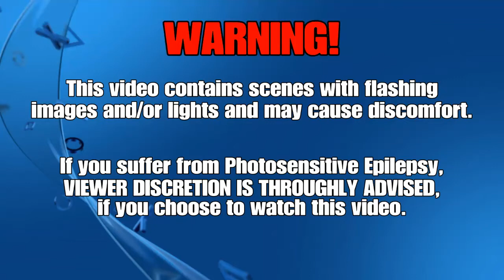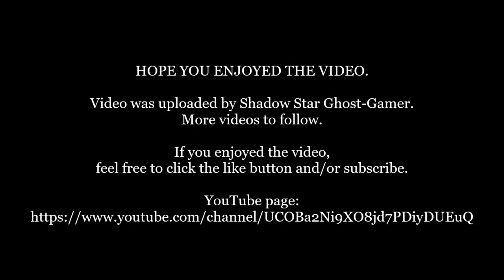Sonic Mania Plus: Knuckles Playthrough - Studiopolis Zone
Game play video 3 for my Knuckles playthrough of Sonic Mania. This video will feature the Studiopolis Zone. I hope you enjoy.

Developer: Christian Whitehead, PagodaWest Games, Headcannon
Publisher: Sega
Platform: Nintendo Switch, PlayStation 4, Xbox One, Microsoft Windows
Genre: Platform game
Mode: Single-player, multiplayer
Uploader: SHAREfactory™

Music licensed to YouTube by:
- CMRRA
- Walt Disney Music Company (Publishing)
- PEDL
- LatinAutor
- Warner Chappell
- BMI (Broadcast Music Inc.)
- UMPI
- UNIAO BRASILEIRA DE EDITORAS DE MUSICA (UBEM)
- Warner Chappell
- LatinAutor
- UMPG
- LatinAutor